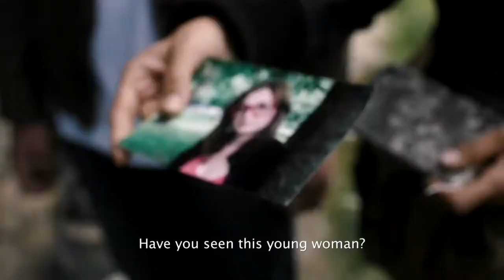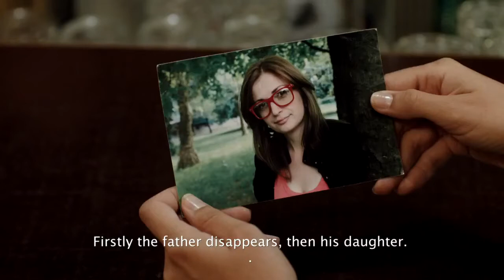BODY COMPLETE - Trailer | Ab 18.1.2013 im Kino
Nicole arbeitet als Journalistin bei einem TV Sender in Wien. Sie reist 2004 nach Bosnien, um eine Reportage über eine vermisste junge Frau namens Edina zu drehen. Edina wollte ihren moslemischen Vater in Bosnien begraben. Seine Überreste wurden in einem Massengrab entdeckt. Die Suche führt Nicole nach Morovci. Dort verliert sich die Spur von Edina. Morovci liegt in der nach dem Krieg errichteten Republika Srpska, dem Hauptschauplatz der sogenannten „ethnischen Säuberungen" denen zigtausende moslemische Zivilisten zum Opfer fielen. Ihre hartnäckigen Nachforschungen bringen Nicole zunehmend in Gefahr. Inmitten von fanatischem Nationalismus und offener Aggression wird ihre Suche zur lebensgefährlichen Mission.